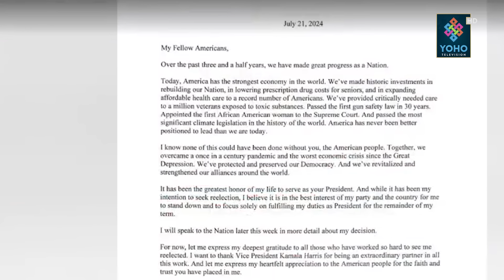अमेरिकी चुनावमा नयाँ मोड, बाइडेनले अघि सारे कमला, ट्रम्पलाई हराउने मिसेल ओबामा !